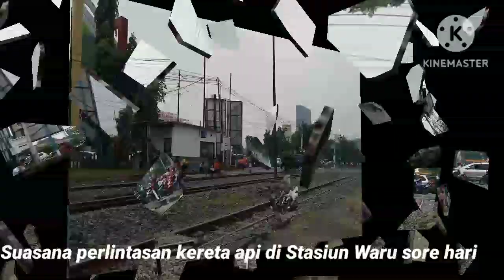KA RANGGAJATI, KRD dan KA COMUTER ||Hunting di Setasiun Waru Kamis 15 Desember 2022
halo sobat @heruprasetyo1988 kali ini video jalan2 sore sambil hunting sore di Setasiun Waru bersama keluarga

sore itu ada 3 kereta api yang melintas antara jam 16.30 sampai jam 17.20
KA RANGGAJATI, KRD SURABAYA SIDOARJO,KA COMUTER SIDOARJO BOJONEGORO

video ini di ambil Kamis 15 Desember 2022

makasih ya udah nonton semoga terhibur